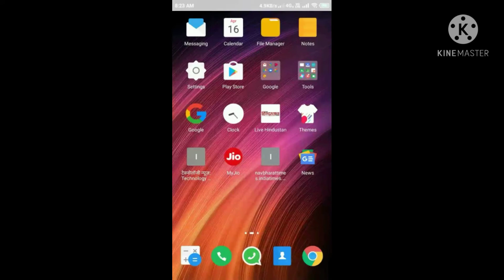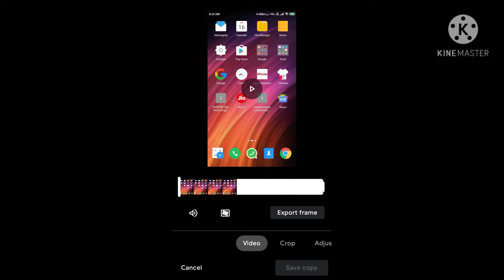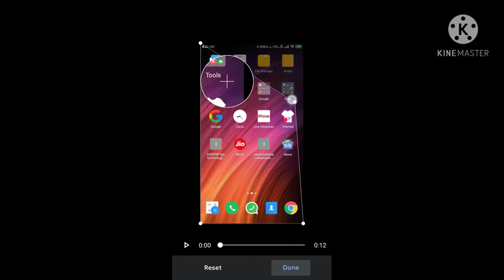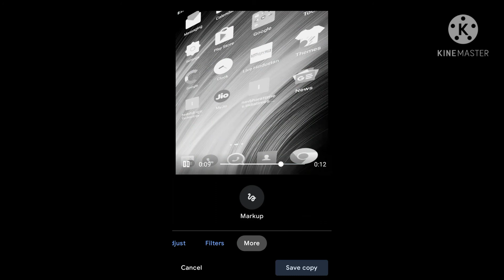Google photo me video edit kaise kare | Google photo use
Google photo all video

google photo kya hai, google photo backup kya hota hai, google photo sharing kya hai, google photo scan kya hai, google photo backup kya hai
google photos or google drive mein kya antar hai,
google photos old version download,
google photos on mi tv,